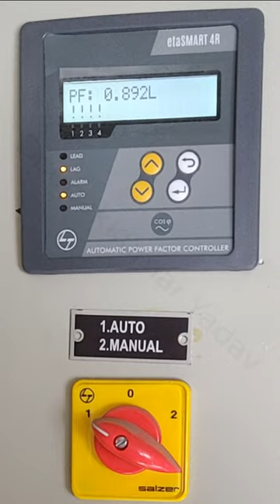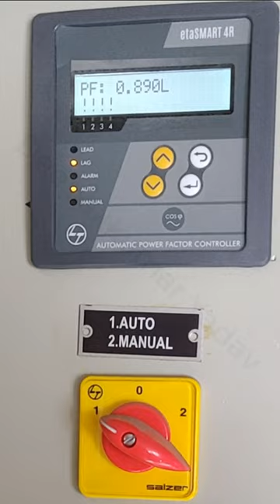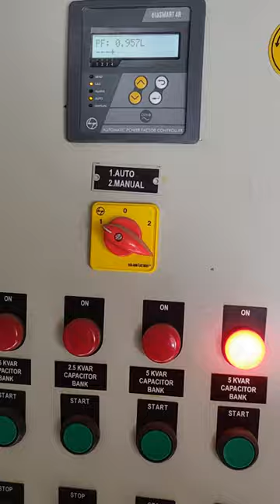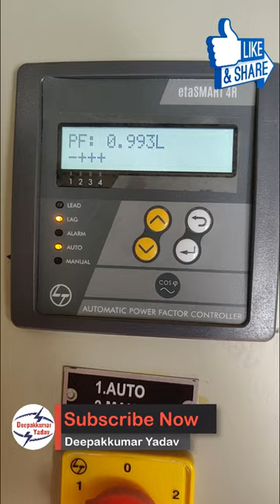APFC Panel, Power factor controller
In this video I will show you how APFC panel improve power factor, capacitor bank, automatic power factor controller.

AC or DC Which one is More Dangerous | AC vs DC

Which is the Killer, Current or Voltage?

3 Phase Induction Motor Working Principle | Induction Motor Working

What is Transformer Interview Questions, Electrical Transformer

300 Watt Solar System for Home Calculations│Solar Panel Battery Inverter Requirement

Low Tension Line (LT) and High Tension Line (HT) in Hindi

Why Humming Sound in Transmission Line || Transmission Line Create Noise

How to ON OFF Air Circuit Breaker, Spring Charging of ACB